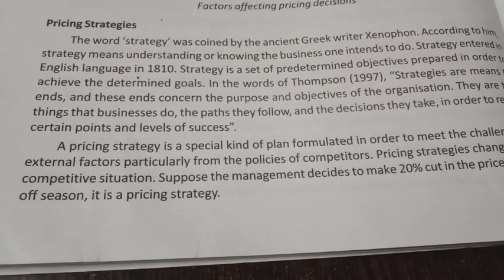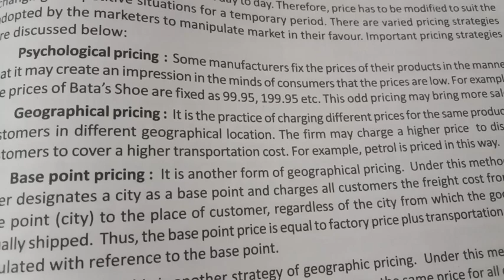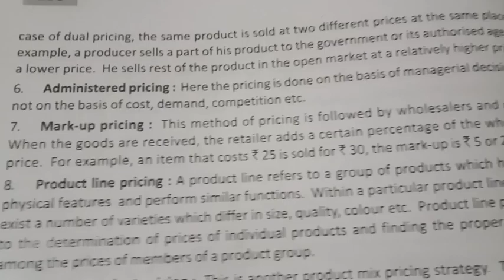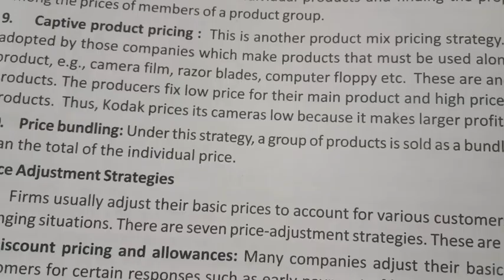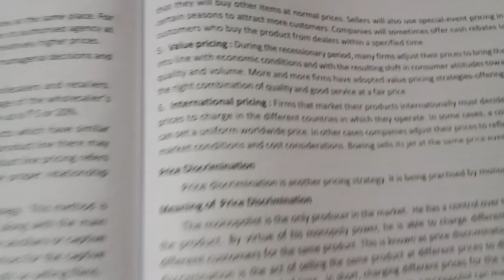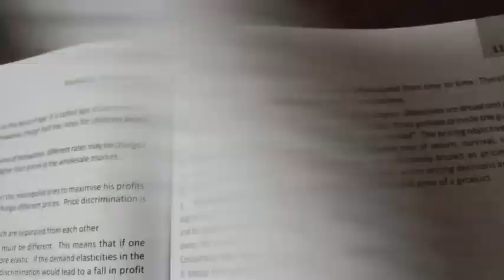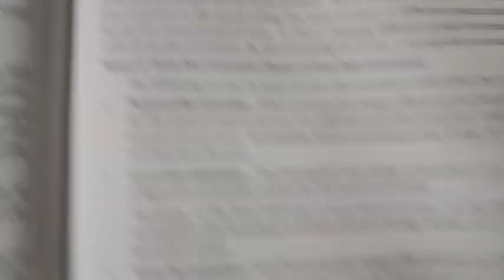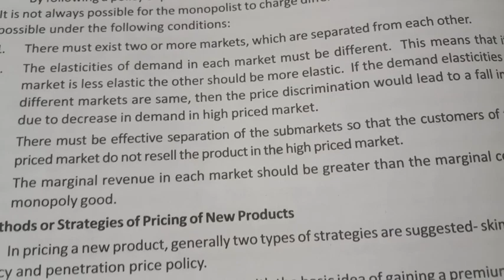| 2nd sem BBA | Marketing Management | chapter 4 | Price | Part 2 |